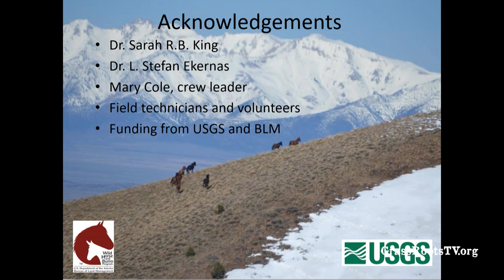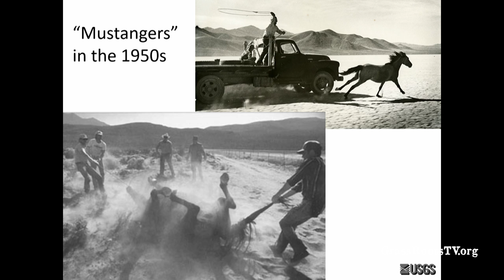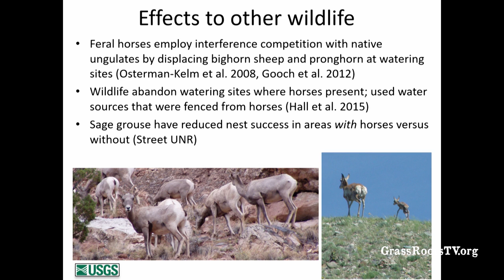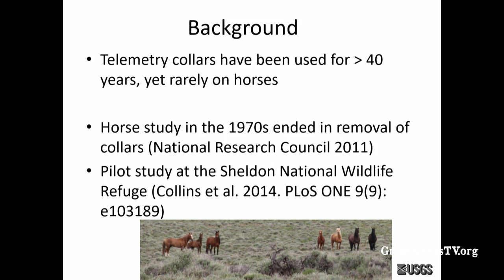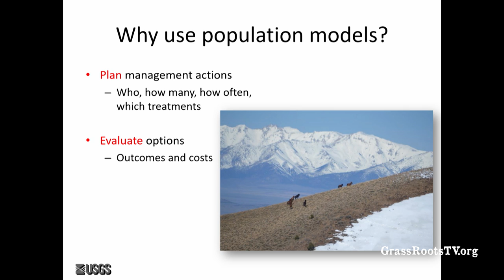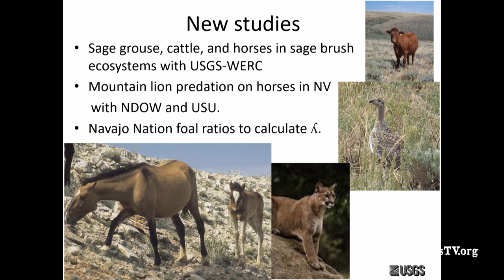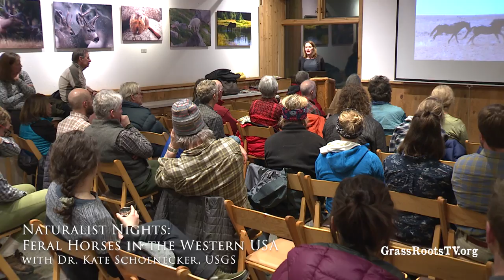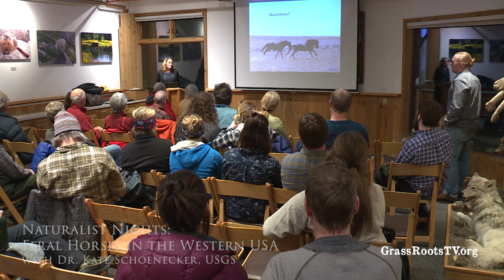Naturalist Nights - "Feral Horses in the Western USA; Politics, Controversy, and Science"